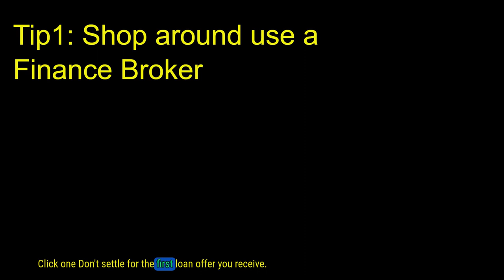Unlock the Power of Find That Finance -3 Must-Know Tips on Securing a Car Loan!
Are you tired of being turned down for car loans? Find That Finance is here to change the game. Our tips will guide you through the car loan process, ensuring you get the best deal possible. Say goodbye to stress and hello to your new set of wheels - start your journey with Find That Finance today!